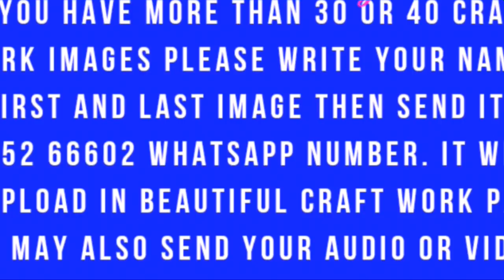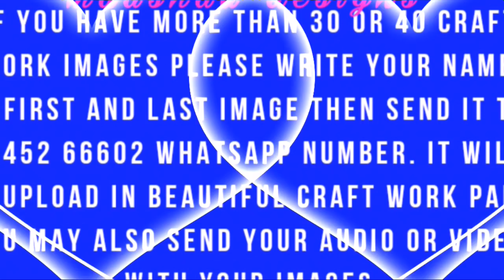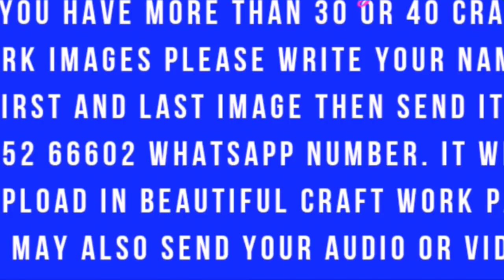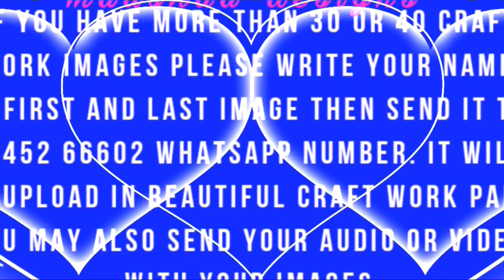Beautiful craft work part 12